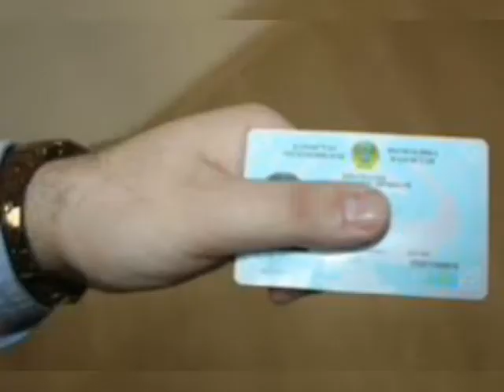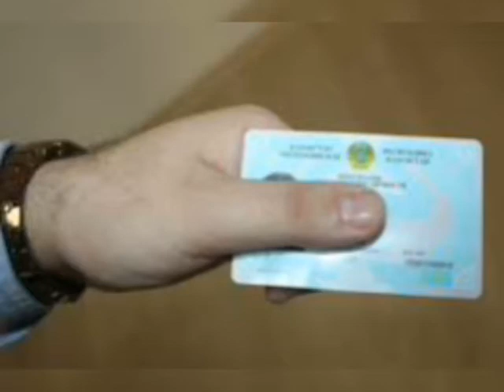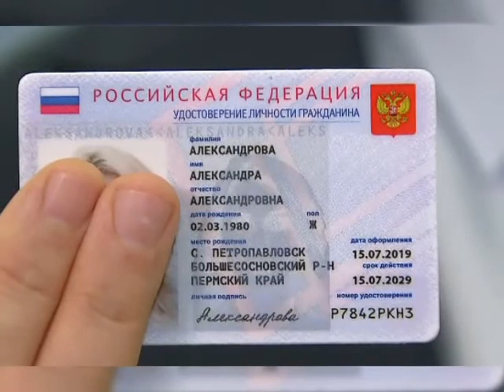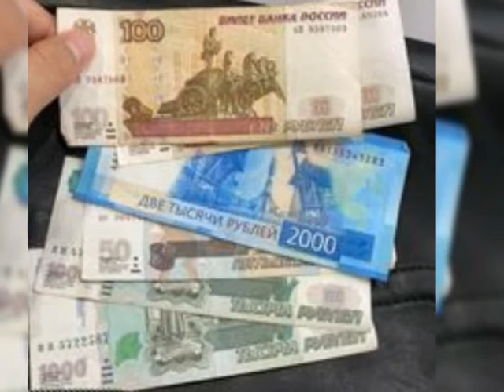24 Juli 2020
salamku untuk mama